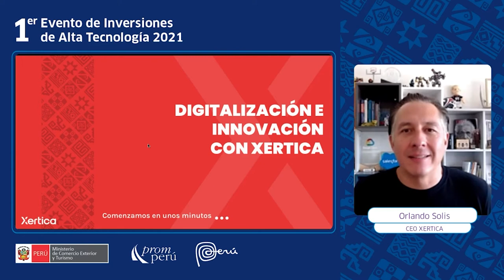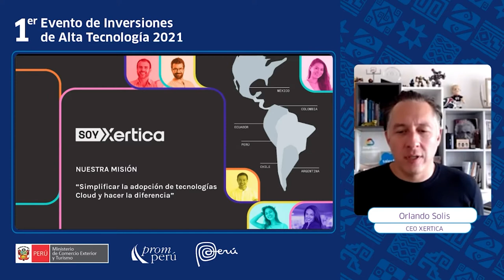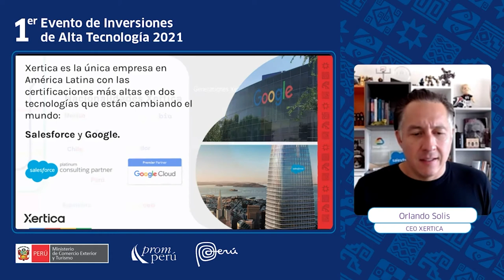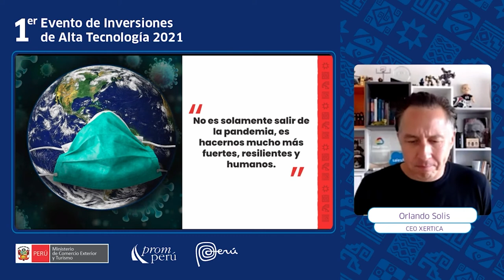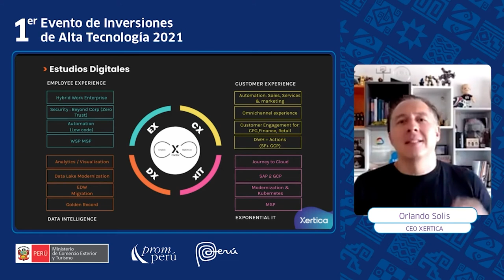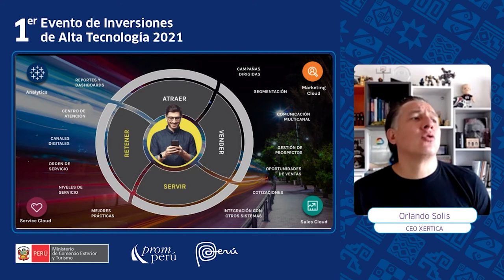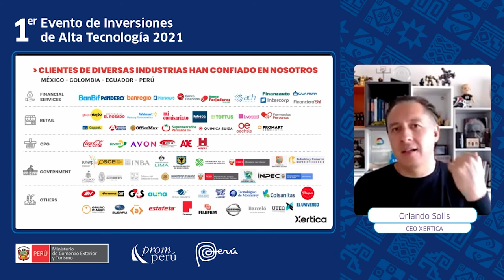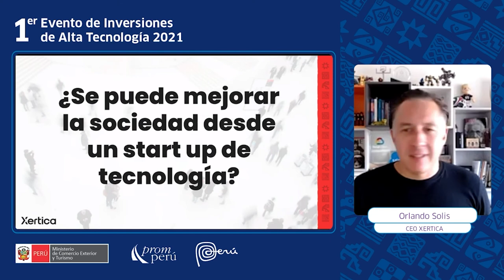Caso de éxito: XERTICA - Orlando Solis